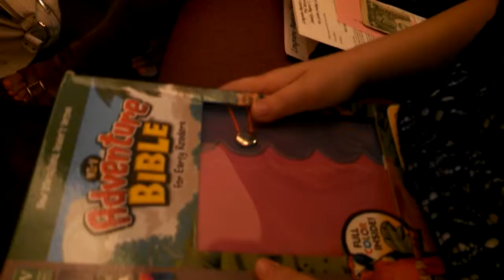Kyla gets 1st grade Bible